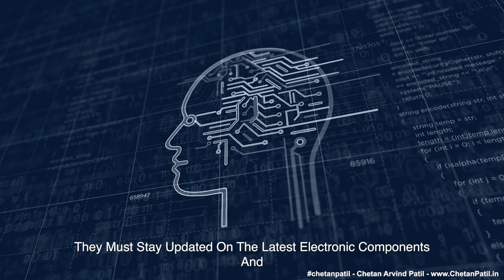VLOG-237 | The Semiconductor Component Engineer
1/ - A Component Engineer In The Semiconductor Industry Plays A Critical Role In Designing, Developing, And Maintaining Electronic Components Used In Various Semiconductor Applications. Their Primary Responsibilities Include Selecting And Evaluating Components Based On Performance Criteria. Ensuring Components Meet Industry Standards And Collaborating With Design Teams To Integrate These Components Into Semiconductor Products. They Must Stay Updated On The Latest Electronic Components And Semiconductor Technology Advancements To Make Informed Decisions.

2/ - Component Engineers Are Also Responsible For The Lifecycle Management Of Electronic Components. It Includes Managing Obsolescence, Identifying Suitable Replacements, And Ensuring A Steady Supply Of Components For Production Needs. They Work Closely With Suppliers And Procurement Teams To Negotiate Contracts, Maintain Quality Standards, And Ensure Timely Delivery Of Components. Their Role Is Pivotal In Minimizing Production Delays And Cost Overruns Caused By Component-Related Issues.

3/ - Essential Skills Required For A Component Engineer In The Semiconductor Industry Include A Strong Foundation In Electrical Engineering Principles, Knowledge Of Semiconductor Materials And Processes, And Proficiency In Using Design And Analysis Software. They Must Have Excellent Problem-Solving Skills To Address Component-Related Issues During Product Development. Communication And Collaboration Skills Are Essential, As They Often Work In Cross-Functional Teams And Need To Convey Technical Information To Non-Technical Stakeholders Effectively.

4/ - The Growth Opportunities For A Component Engineer In The Semiconductor Industry Are Significant. With Experience, They Can Advance To Senior Engineering Roles, Specializing In Areas Like Design Engineering, Quality Assurance, Or Supply Chain Management. Opportunities Also Exist In Project Management, Where They Can Lead Teams Developing New Semiconductor Products. Continuous Learning And Staying Abreast Of Technological Advancements Are Crucial To Progressing In This Field.

5/ - Finally, Component Engineers Can Explore Research And Development Opportunities, Contributing To Innovations In Semiconductor Technology. They Can Work On Cutting-Edge Projects Involving Next-Generation Semiconductor Materials And Processes, Positioning Themselves As Experts In The Field. With The Semiconductor Industry Constantly Evolving, The Role Of A Component Engineer Offers A Dynamic And Challenging Career Path With Ample Opportunities For Professional Growth And Development.